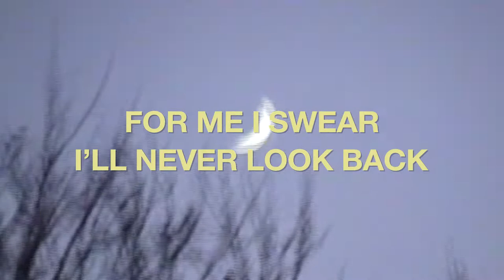Jonah Ray - For Me (Childhood Music Video)